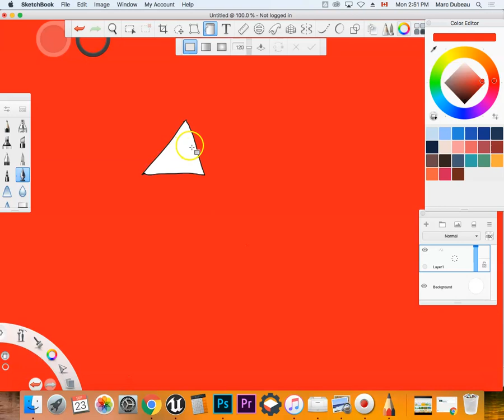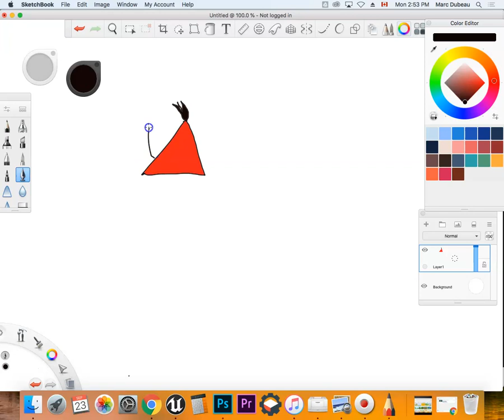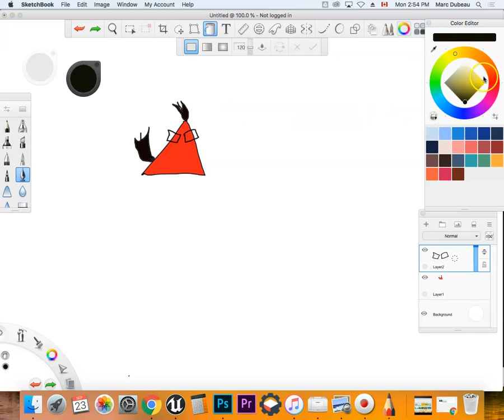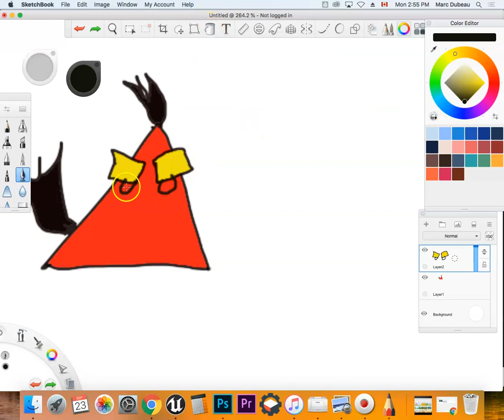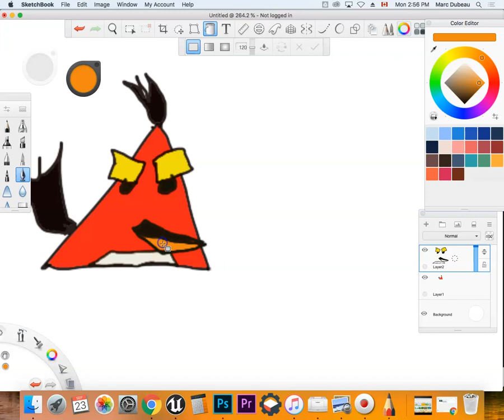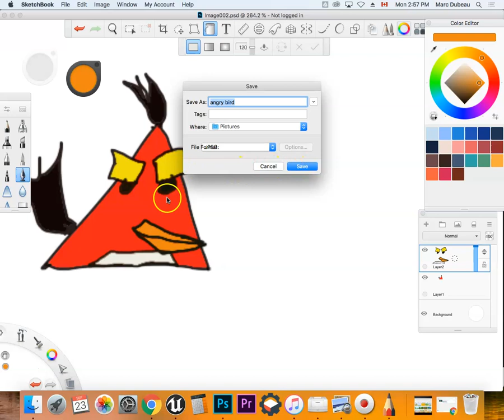Create Shape Based Characters using Sketchbook Pro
Learn how to do basic drawing animations using sketchbook pro.